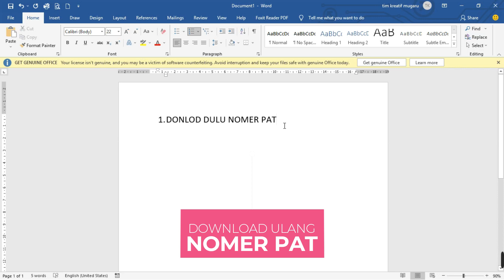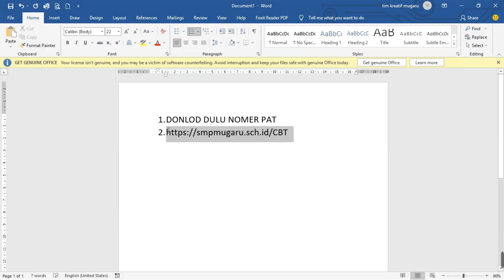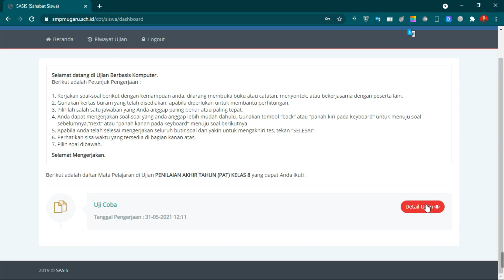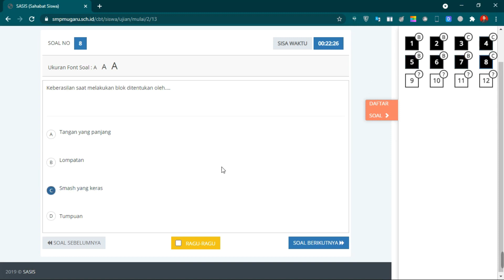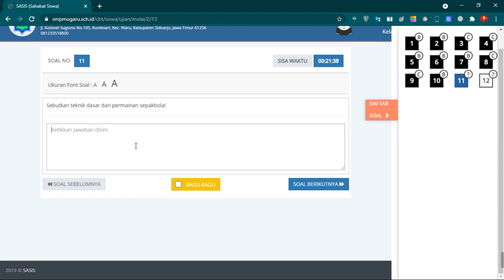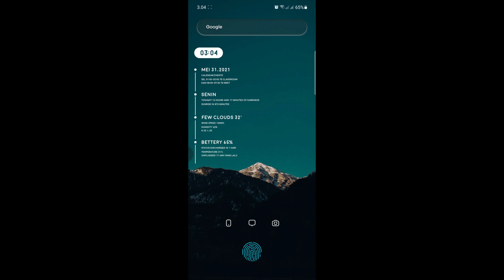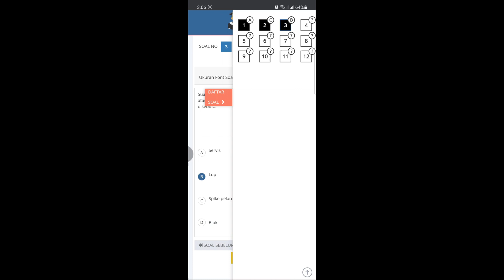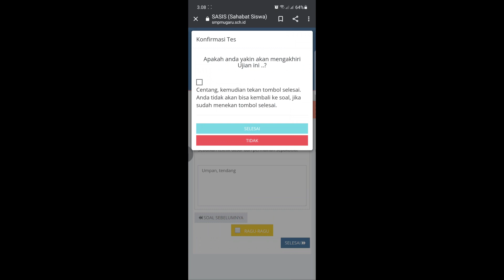Tutorial PAT 2021